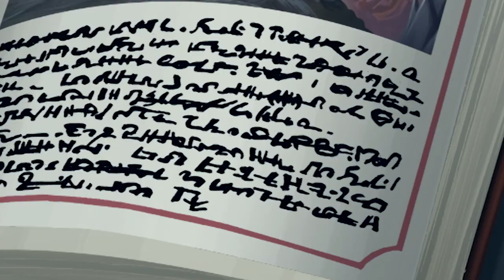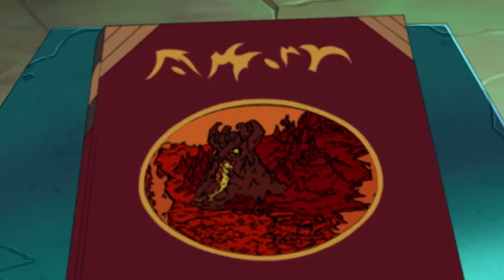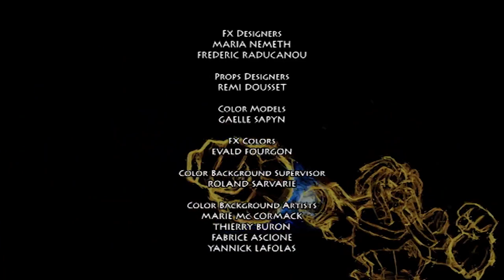Gormiti: The Lords of the Nature Return! 🌍 Season 1, Episode 4 - Tidal Wave Goodbye | FULL EPISODE 🔥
A tidal wave in Venture Falls is caused by events in Gorm, while Toby and Jessica face off in a judo competition that begins to affect their friendship.

Venture Falls is an ordinary little town experiencing some extraordinary events -- sinkholes on the soccer field, giant hailstones and fog that turns day to night -- and only four kids understand why. When brothers Toby and Nick, and their friends Jessica and Lucas step through the pantry they are transported to another dimension and the world of Gorm. In Gorm they're no longer kids, but transformed to mighty Gormiti, Lords of Nature -- super-powered warriors with control over the natural elements - and the strange events back home are caused by their constant battle to save the peace loving Gormiti from the evil and villainous Fire Gormiti.